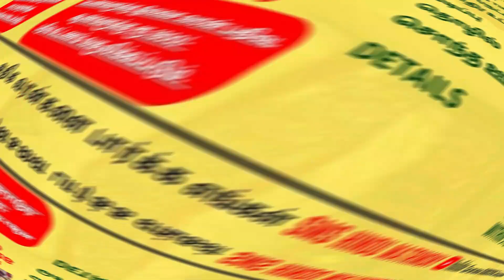மறுமணம் செங்குந்தர் பெண் வரன் | F300820237647 | வயது 21 | Age 21 | Sengundhar Bride | கோயமுத்தூர்